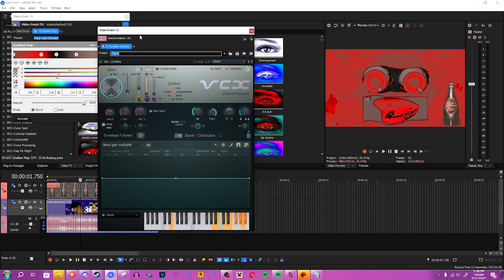How to make Nuka Cola Chorded